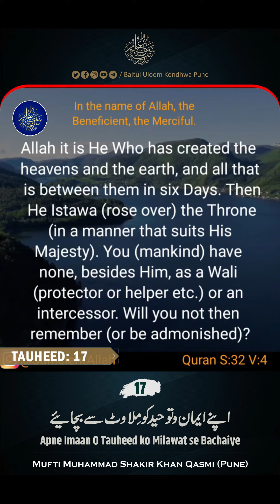#17 | Apne Imaan aur Tauheed ko Milawat se Bachaiye